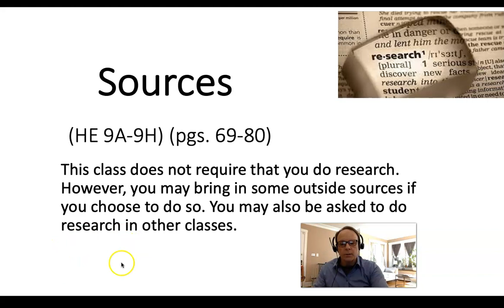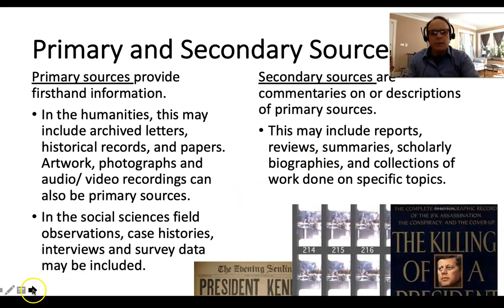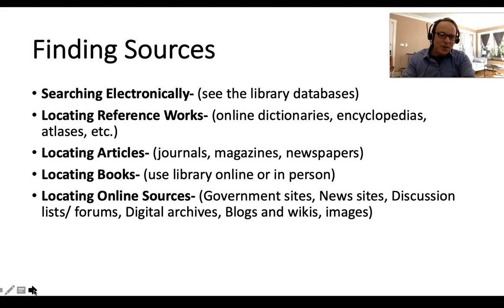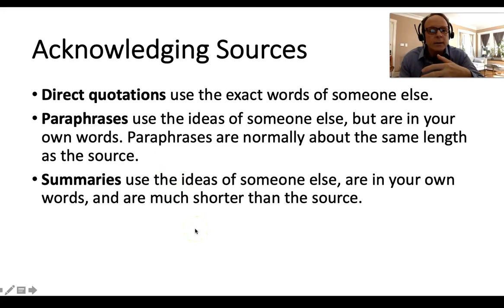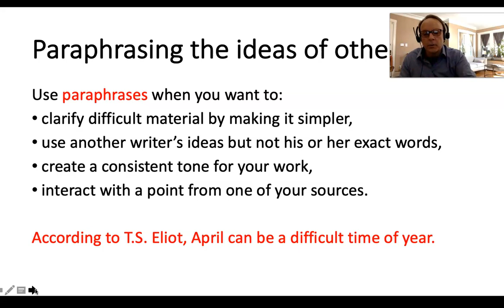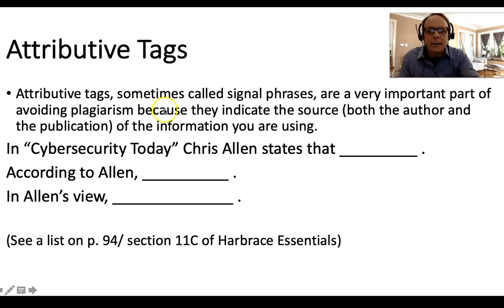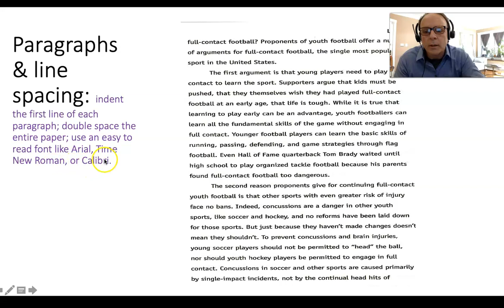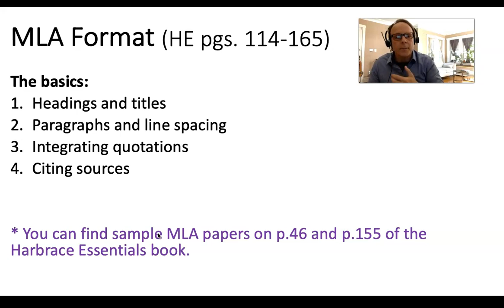ENG 101 NR1 Week 07 Rhetoric Lecture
This video covers avoiding plagiarism, MLA format, and document design.